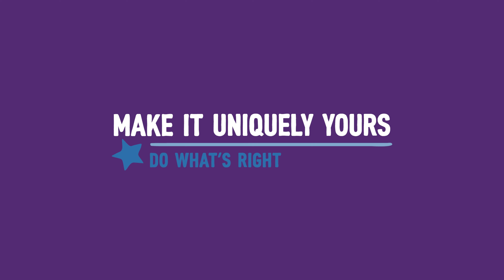Mondelēz - Memoriēz - Inclusive Culture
Hear how we celebrate and value diversity at MDLZ Northern Europe